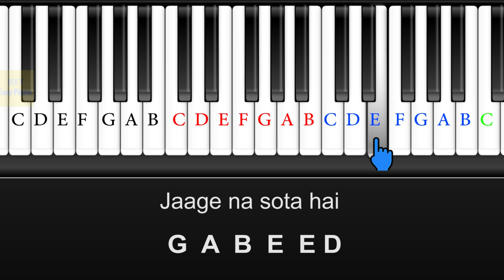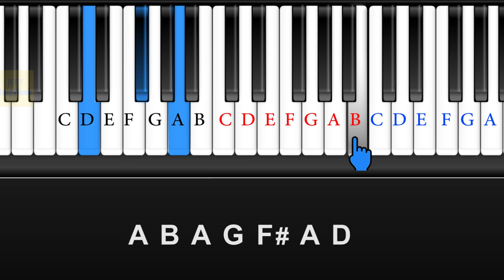easy piano songs hindi kuch kuch hota hai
Or

easy piano songs bollywood,easy piano songs hindi,easy piano hindi songs for beginners,easy hindi songs piano tutorial,easy keyboard songs for beginners